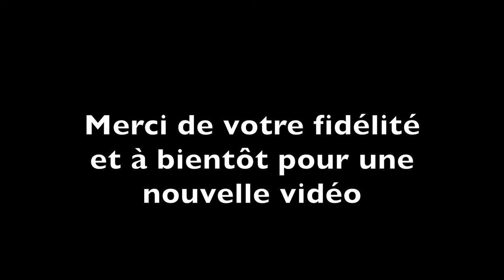#38, à la quête de bons spot camping car à coté de Nantes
Bonjour,
J'inaugure avec cette vidéo une nouvelle série de vlog sur les bons spots camping car ou van dans le pays Nantais. Dans ce premier  épisode, je pars du vignoble pour aller chercher mon pote Alain (un abonné de la chaine) et ensuite partir avec lui du coté de Sucé sur Erdre, à 20/30 km de Nantes et passer la soirée sur un méga spot au bord de l'eau. Je vais ensuite pas très loin de chez moi entre Vertou et St Fiacre vous montrer un autre super spot pour passer la nuit relax si vous venez visiter Nantes et ses environs.

Coordonnées GPS : 1 er spot

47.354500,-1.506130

Adresse :
16 avenue des Iris
44240 Sucé-sur-Erdre

2 ème spot :

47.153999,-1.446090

Adresse :
Les Thébaudières
44120 Vertou

Mini Drone Parrot Mambo FPV :